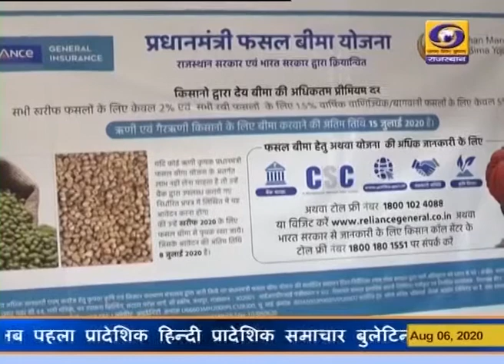प्रधानमंत्री फसल बीमा योजना खरीफ-2020 के लिए कार्यशाला आयोजित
प्रधानमंत्री फसल बीमा योजना खरीफ-2020 के लिए आज जयपुर के बस्सी में एक कार्यशाला का आयोजन किया गया। कार्यशाला में बीमा योजना के क्रियान्वयनों के लिए राजस्व, आर्थिक एवं सांख्यिकी, कृषि अधिकारियों और बैंकर्स को शामिल किया गया था। तहसीलदार प्रेमराज मीणा ने बताया कि इस योजना की संपूर्ण जानकारी के साथ राष्ट्रीय फसल बीमा पोर्टल संचालन की प्रक्रिया भी समझाई गई है। कार्यशाला में पटवारी, गिरदावर एवं कृषि पर्यवेक्षकों ने भाग लिया।